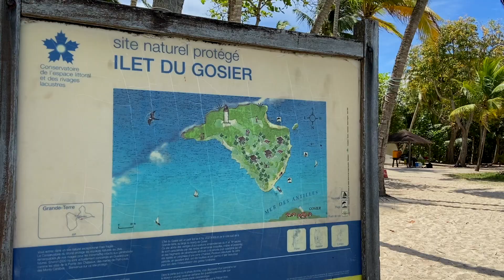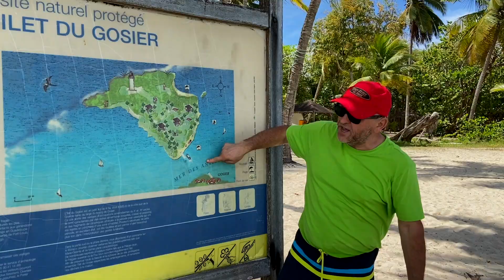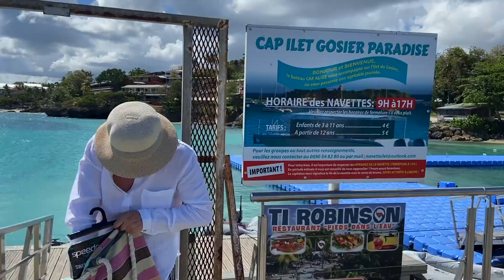o. Gosier ( Ep 82) (Апр 13-14, 2023)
Пришли на остров Gosier ( расположен у побережья Гваделупы) к 3 часам дня... Встали на якорь... Купались, побродили по острову, посмотрели маяк 1828 года постройки...обед, ужин и т. д. Остались на ночь так как на следующий день нужно было подобрать Сергея, который прилетал в Гваделупу на два дня позже команды

На второй день то же самое - купались...   ...ужинали в ресторане одной из местных гостиниц

После двух ночей на якоре у острова Gosier снялись с якоря и взяли курс на Юг - на
остров Marie Galland .

Song: Markvard - Be With Me

Ничего не продаю
Ничего не покупаю
Пожертвований не прошу
Снимаю видео от души и для души

I am not selling anything
I am not buying anything
Shooting video exclusively for fun

No te vendo nada.
No te compro nada.
Disfruto grabar un video ...